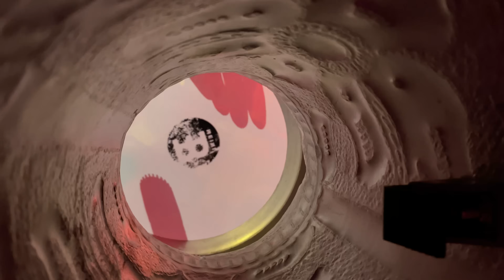BURHAN TOPRAK - DAWETA KROSNADAR [RUSYA]@BurhanToprakOfficial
BURHAN TOPRAK - DAWETA KROSNADAR [RUSYA]
Gotin û Muzîk: Gelerî
Keyboard: Ruslan Geydarov
Tembur: Edo Saz
Elektro Bağlama: Orhan Yetkin
Zurna: Mîroyê Qanat

1- Yar Aso Asîya
2- Ey Hewar
3- Hay Reşê
4- Dîsa Buhare
5- Helam Helam
6-Ji Ber Derde Dolara
7- Isko
8- Mence
9- Siltanê
10- Lê Aynur
11- Ziravê
12- Yar Derketu
13- Velle Te Nagrım
14- Zava Zava
15- Lê Bûkê

Videolarımızı indirip kendi kanalınıza yüklemeyiniz...!